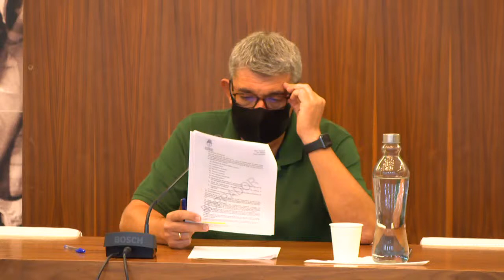PLENO EXTRAORDINARIO 04-09-2020